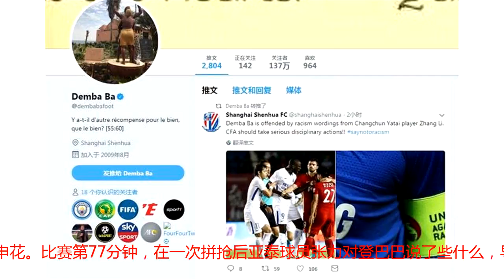登巴巴转推：遭遇亚泰球员种族歧视，中国足协应该严惩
8月4日晚，长春亚泰对阵上海申花。比赛第77分钟，在一次拼抢后亚泰球员张力对登巴巴说了些什么，导致登巴巴情绪十分激动，双方发生冲突。据记者的透露是因为对手球员疑似种族歧视。随后登巴巴本人在推特中转发了申花队账号的声明：“登巴巴被长春亚泰球员张力的种族主义言辞所冒犯，中国足协应该采取严厉惩罚措施！！”本场比赛结束后登巴巴一度拒绝握手，还欲上前找张力理论，不过最终在几名队友和伊哈洛的安慰下才完成赛后握手仪式。